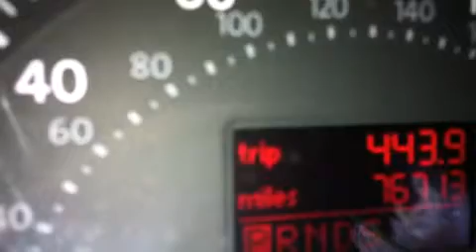2006 Volkswagen Beetle Richardson TX 75080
We've been honored to serve the Richardson TX area , we promise that your experience at our dealership will exceed your expectations ! Year : 2006 Make : Volkswagen Model : Beetle Engine : 2.5L I-5 cyl Trans . : Automatic Exterior : Blue Miles : 76,713 Interior : BEIGE Lute Riley Honda 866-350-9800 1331 North Central Expy Richardson , TX 75080 Pre-Owned 2006 Volkswagen Beetle Richardson TX